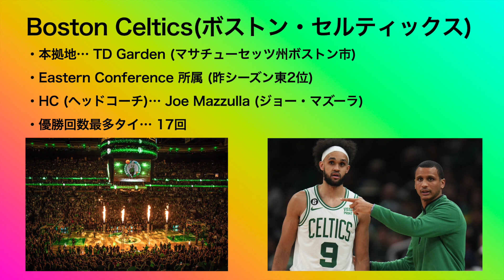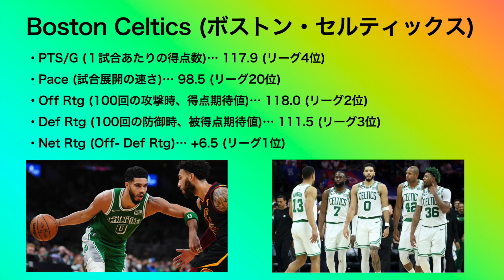NBA初心者にも優しい全チーム紹介動画〜ボストン・セルティックス編〜nba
30チーム紹介動画2本目。まだまだ先が長い...。すぐに見たいチームがありましたらコメント欄等で教えてください！